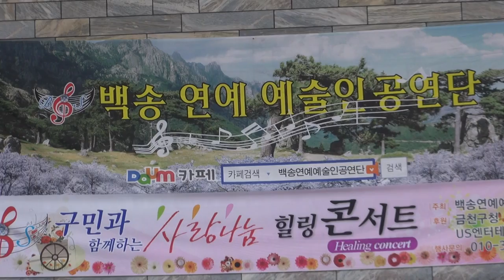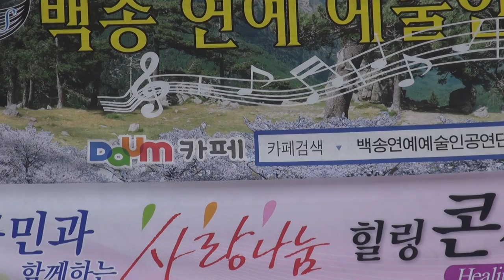이소민-고추_백송연예예술인공연단--금천구청 금빛공원_영상감독 이상웅-2013.11.02. 00081